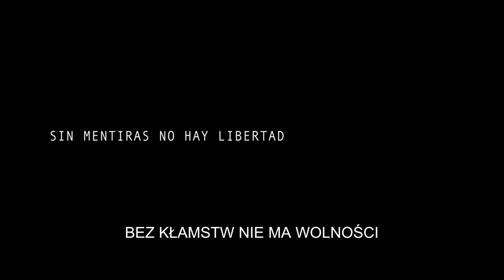Bez ofiar nie ma karnawału - Zwiastun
Zwiastun ekwadorskiego filmu "Bez ofiar nie ma karnawału" (Sin muertos no hay carnaval). Reżyseria Sebastián Cordero. Premiera 3 lipca w Cinemax.